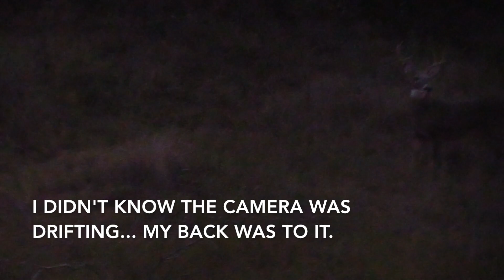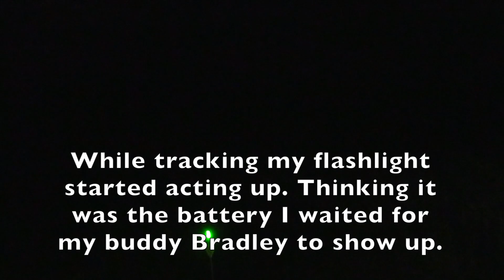Mature Eight Down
I finally have an opportunity to see one of the mature bucks that have been seen at this setup. Tune in to see what happens.